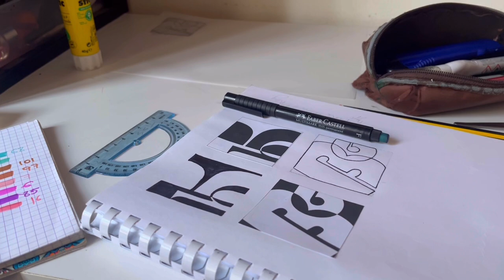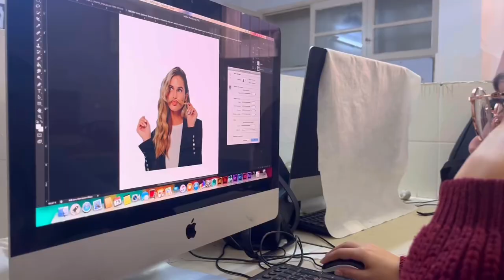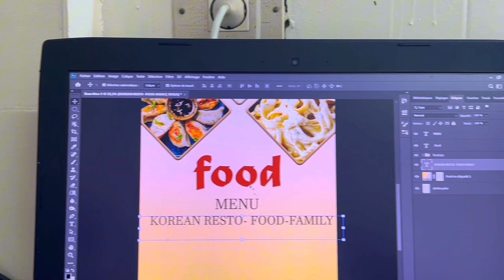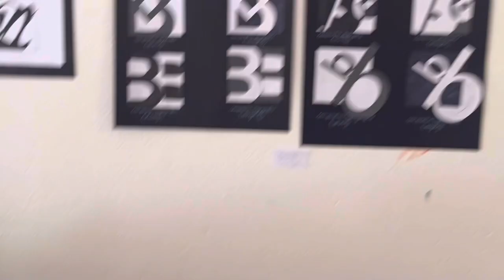A WEEK IN MY LIFE AS A FIRST YEAR UNIVERSITY STUDENT ART MAJOR👩🏻‍🎨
"Join me on a thrilling journey through the ups and downs of my art university life! From early morning lectures to late-night study sessions, I'll take you on an adventure filled with laughter, challenges, and unforgettable moments. Get ready to experience the excitement, the friendships, and the growth as I navigate through a week as an art major(graphic design) student. Don't miss out on this behind-the-scenes look into the life of a university student! 🎓🎥"

Music

Some info about me:
Name: basma belaz
Nickname: miso
Birthday: 6 march 2002
From: Tunisia 🇹🇳